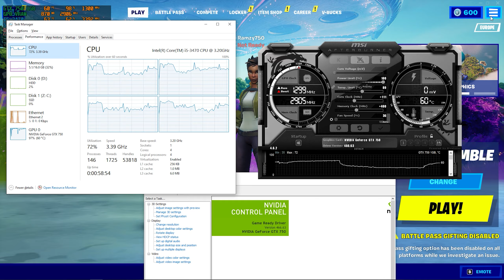Fortnite Season 7 Chapter 2 | GTX 750 1GB - i5 3470 | (2021)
1080p / Low at 00:00

900p / Low at 03:35
720p / Low at 06:50
Tested on :
16GB RAM DDR3 1600mhz dual-channel
60GB SSD ( winodws10 pro 64bits )
1TB HDD
500GB HDD
250GB HDD

gtx 1050
gtx 550
gtx 650
gtx 1050 ti
i5 3470
i5 3570
1gb gpu
1gb vram
low end pc
gameplay
benchmark
gtx 1650
r5 3600
r5 3600x
r5 3700
ryzen 5 3600
ryzen 5 3600 gtx 1650
ryzen 5 3600 gtx 1650 super
gtx 1650s
gtx 1650 super
rx 580
rx 570
gtx 1050ti
gtx 1650s 4gb
4gb vram
gameplay
benchmark
gtx 1650
i5 3470
i5 3570
gtx 1650s
rx 580
rx 570
gtx 1050ti
gtx 1650s 4gb
4gb vram
gameplay
benchmark
Gigabyte GTX 1650 Super 4GB DDR6